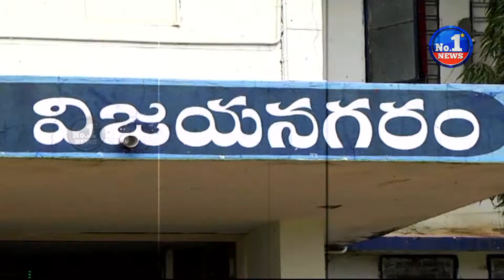VZM PARKS DUSTHITI PKG